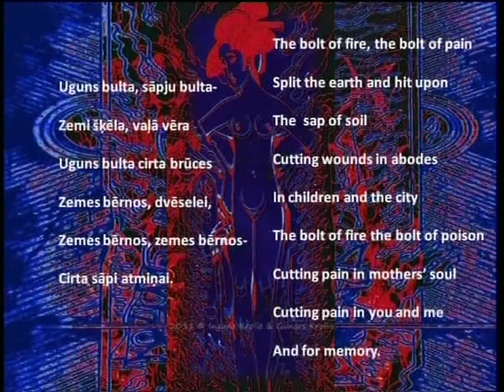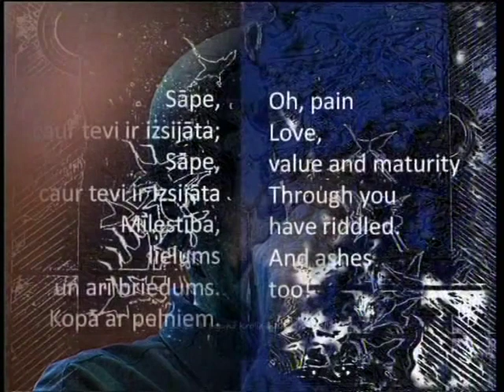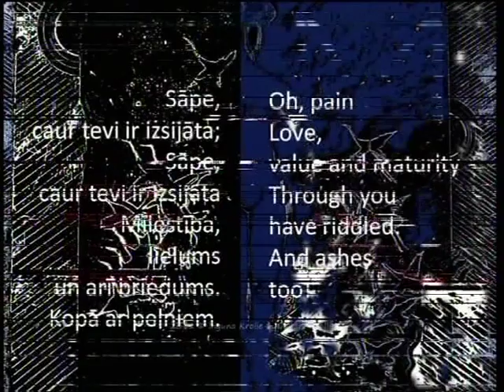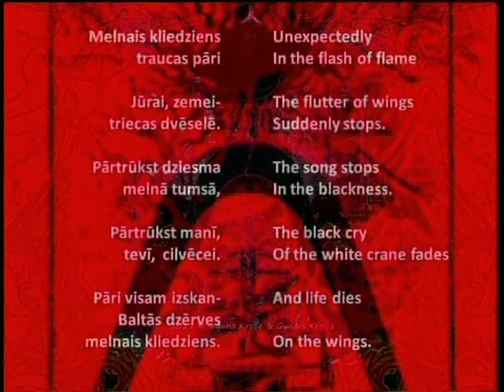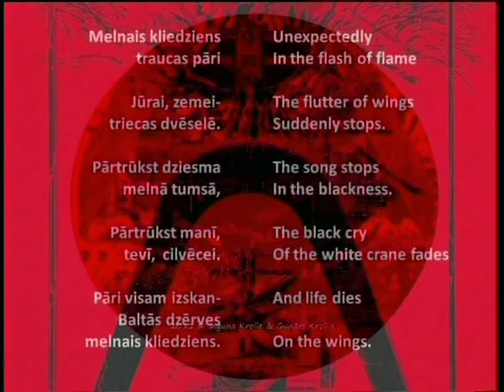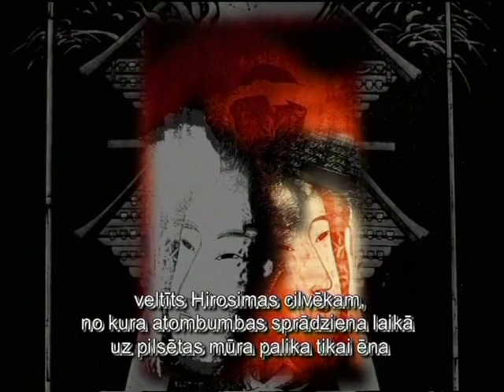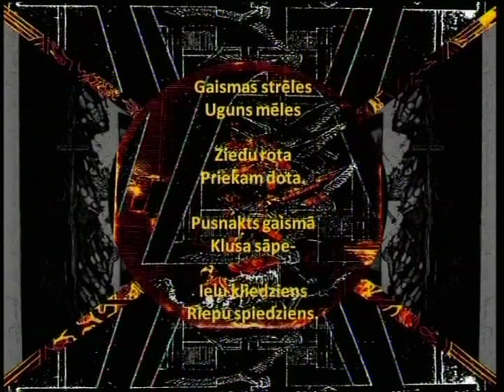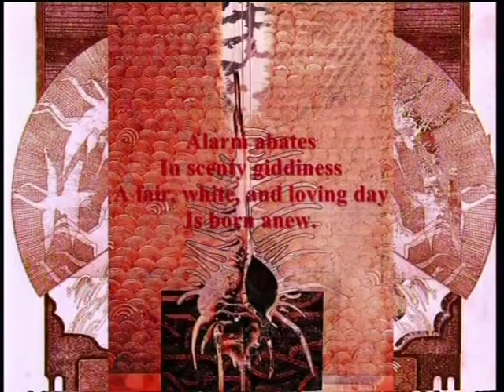Sveiciens maestro Raimondam Paulam jubilejā no Dienvidkurzemes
2011. gadā maestro Raimonds Pauls savu 75 gadu jubileju atzīmēja ar koncertiem Liepājā Olimpiskā centra arēnā. Jubilejas koncerta pirmajā daļā  piedalījās Liepājas simfoniskais orkestris un grupa CREDO.
Koncertu apskaņoja kompānija ''BANG'' Jāņa Vasila vadībā. Koncerta apskaņošanas skaņu režisori Andris Ūze un Jānis Kalējs. Koncerta audio ierakstu - fiksāciju veica Sabiedrisko mediju biedrība - radio LNR,
skaņu režisora Egila Meža vadībā. Koncerta vizuālo ierakstu - fiksāciju un montāžu veica LTV.  Audio fonogrammas montāžas režisors Egils Mežs, asistents - konsultants Jēkabs Ozoliņš. DVD māsterēšanu veica
Vjačeslavs Mitrohins.